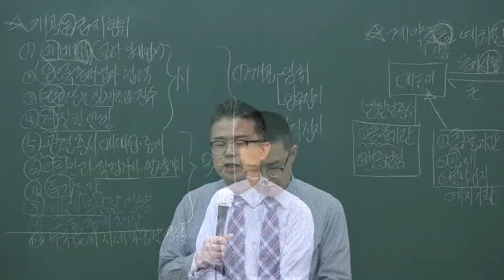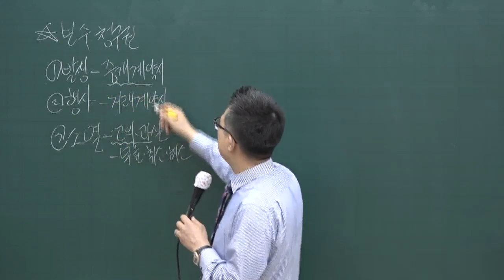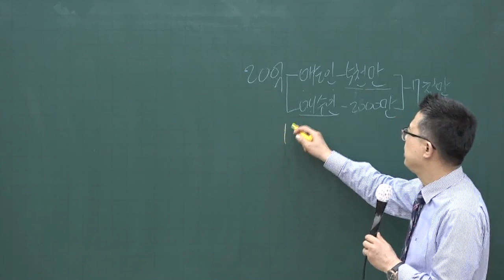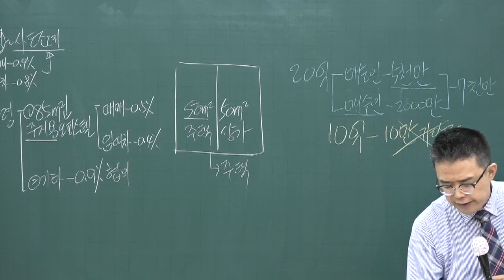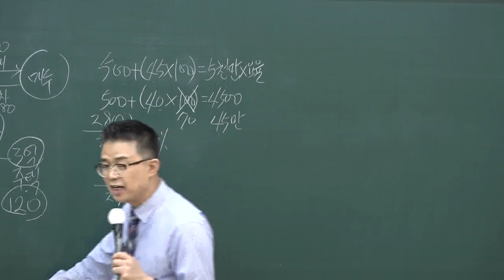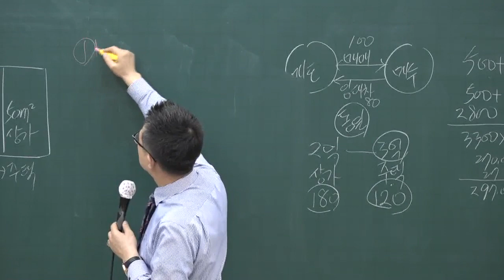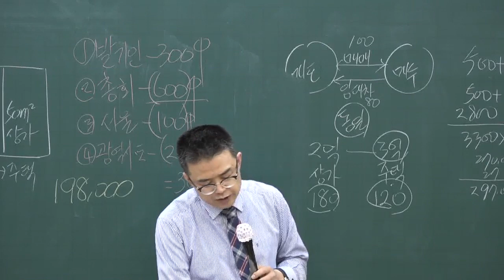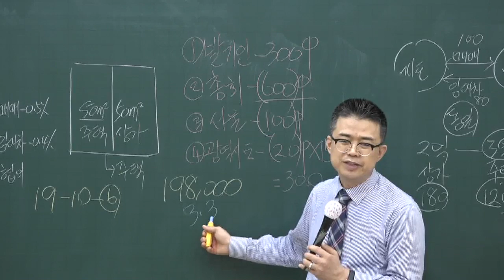[공전무] 2020년 공인중개사법 고급이론 중개보수 3-12